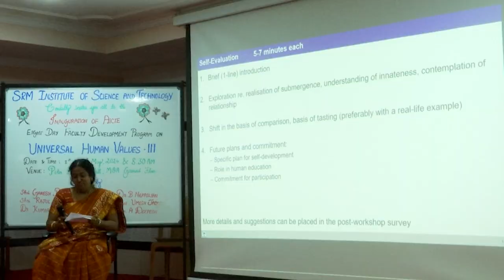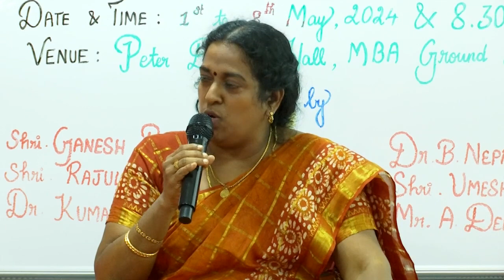Sharing: V Sumathi Sairam